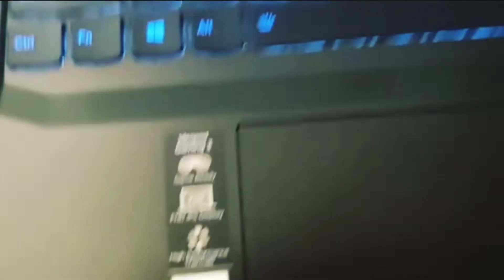Lenovo laptop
mordal: IdeaPad Gaming 3 15IMH05
processor: I5 Intel
graphic card: 4gb

     Gaming laptop 💖